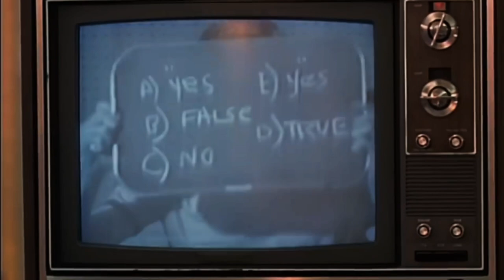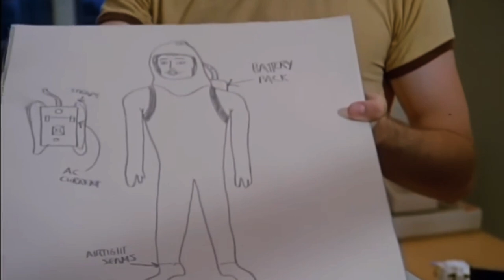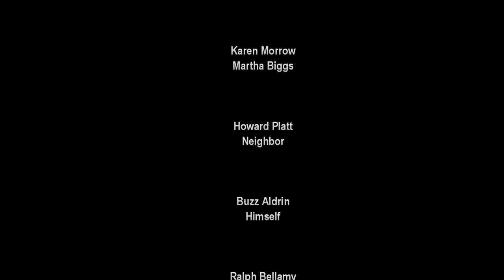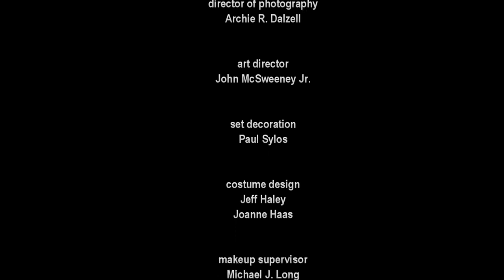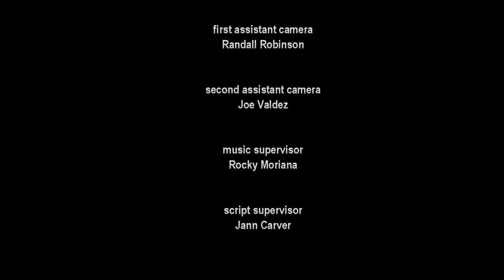THE BOY IN THE PLASTIC BUBBLE (JOHN TRAVOLTA) 🎬 Full Sci-Fi Movie Premiere 🎬 English HD 2023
🔴 Title: THE BOY IN THE PLASTIC BUBBLE (REMASTERED) (feat JOHN TRAVOLTA)
🔴 Summary: The girl next door makes a teen born with immune deficiencies want to leave his germ-free bubble. sci-fi

YOP: 1976
Cast: John Travolta, Glynnis O'Connor, Robert Reed
Director: Randal Kleiser
Writer: Douglas Day Stewart, Joe Morgenstern

🔴 Certificate: TV-MA